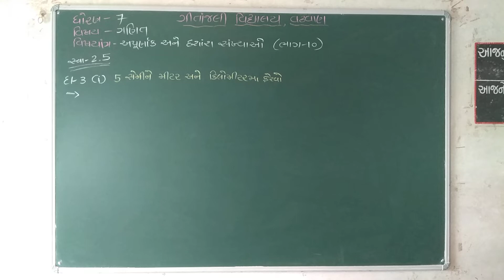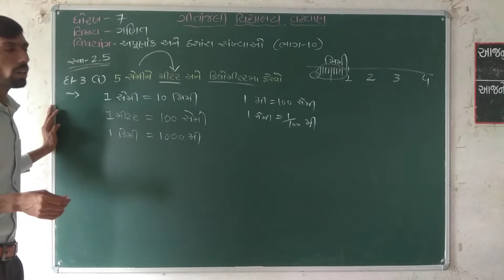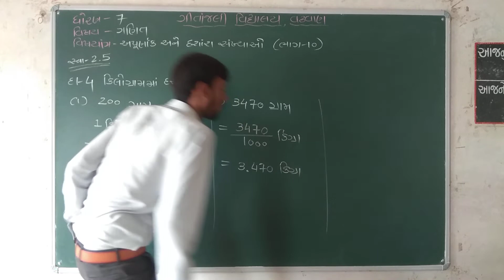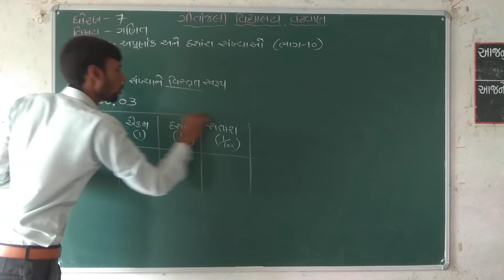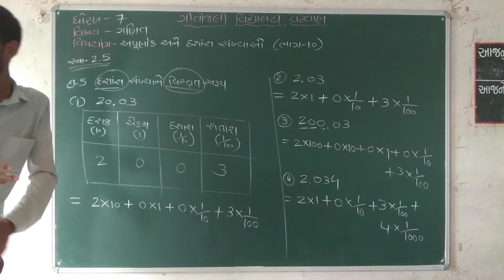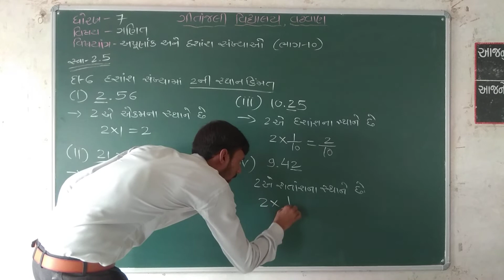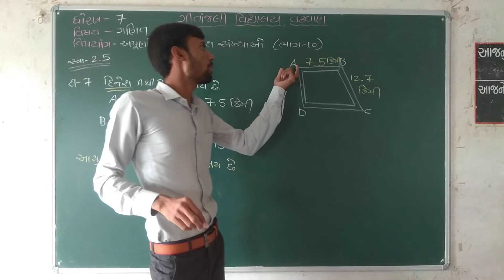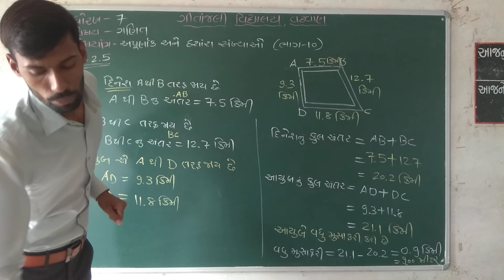ગીતાંજલી વિદ્યાલય વઢવાણ ધોરણ -07 એકમ - 02 વિષય - ગણિતવિષયાંગ - અપૂર્ણાંક અને દશાંશ સંખ્યાઓ (ભાગ -10)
ધોરણ - ૦7
એકમ - 02
વિષય - ગણિત
વિષયાંગ - અપૂર્ણાંક અને દશાંશ સંખ્યાઓ (ભાગ - 10)
પ્રસ્તુત કર્તા - મકવાણા મેરુ